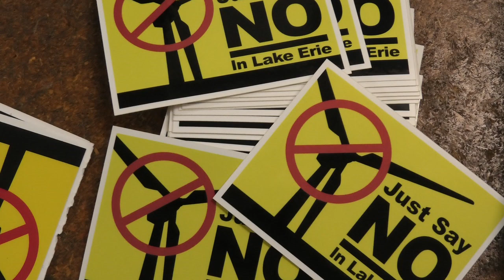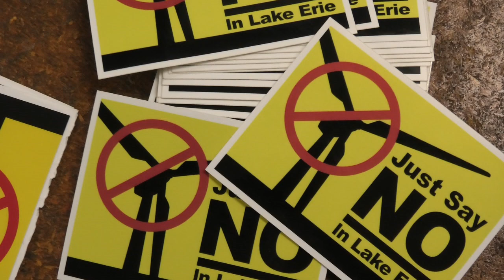No Lake Erie wind turbines: Jim Hanley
James Hanley, charter boat captain and diver, was one of 5 speakers at a Citizens Against Wind Turbines in Lake Erie (CAWTILE) event held Nov 15, 2021.